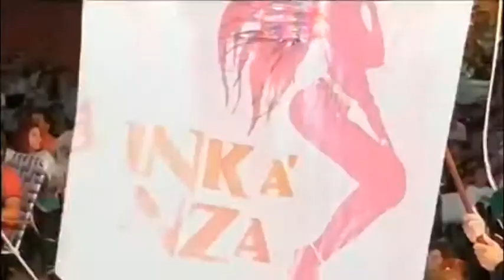DR. EMILIANO MÓNACA – PTE. COMUNAL – ELIAS BERTINETTI – RESPONSABLE DE DIFUSIÓN EN REDES SOCIALES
EL PRÓXIMO SÁBADO 2 SE REALIZARÁN LOS CARNAVALES EN LA LOCALIDAD